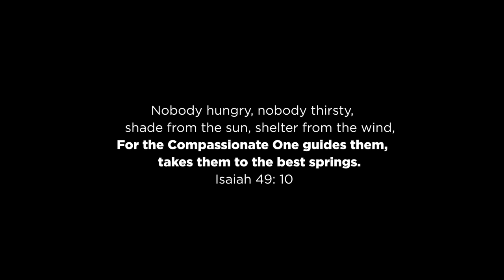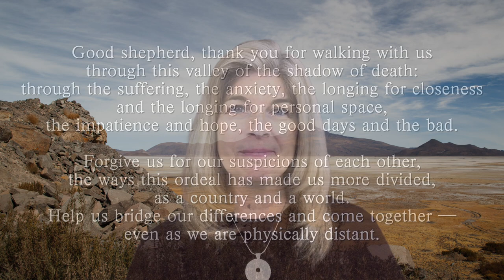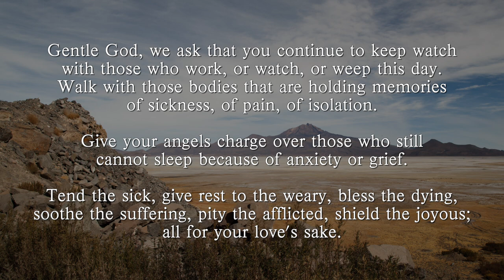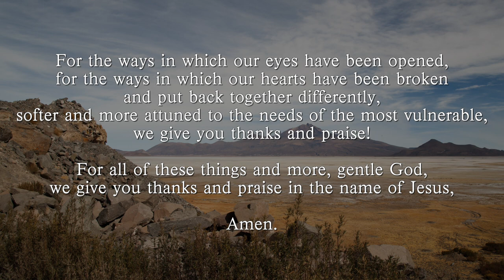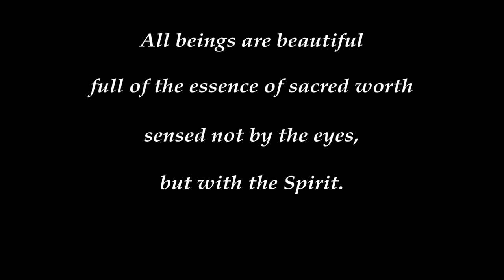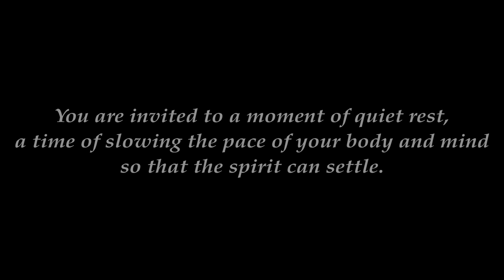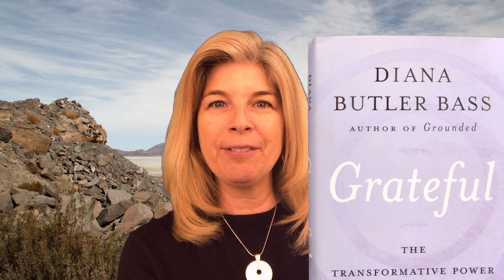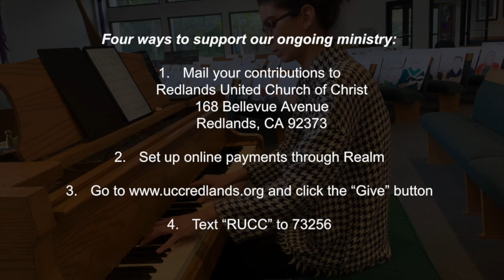RUCC Worship Service 03-14-2021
Our sermon series is entitled “Beguiled by Beauty.” Our Wednesday evening Lenten series is entitled, “Grateful.” This Sunday we combine both of these themes as we give thanks for the beauty and abundance of creation. Even as we walk in the wilderness with the Israelites we discover that God provides…in abundance!

Church Copyright Lic.# 11254877
Christian Video Licensing International Lic.# 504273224